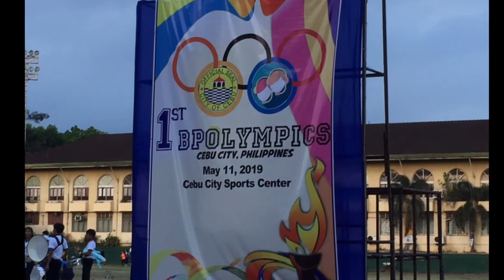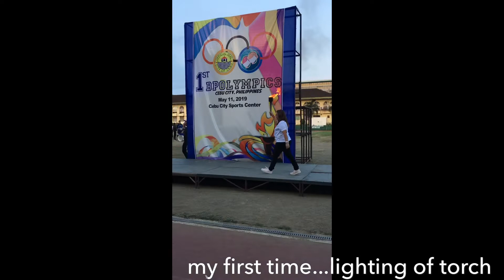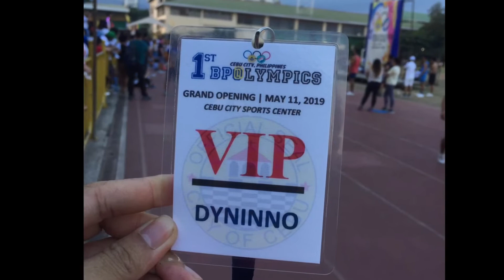1st BPOlympics Parade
Dyninno Philippines joins the first city BPO Olympics